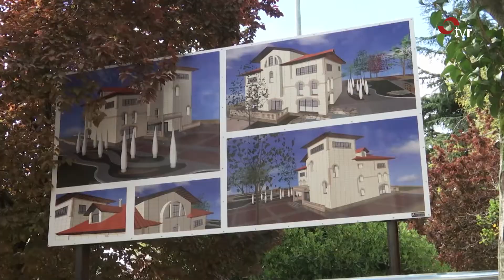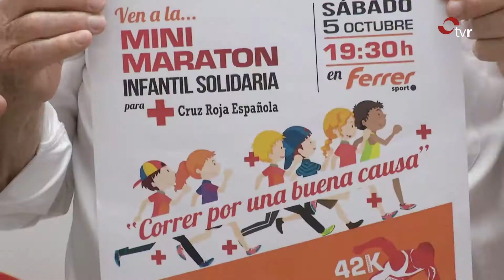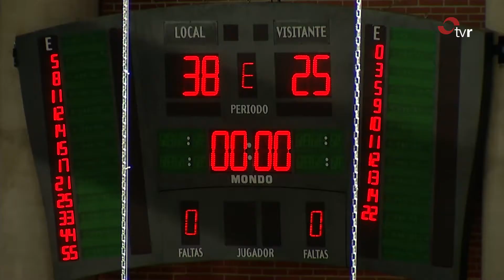INFORMATIVO 2 EDICION 30-09-19 Limpieza después de San Mateo